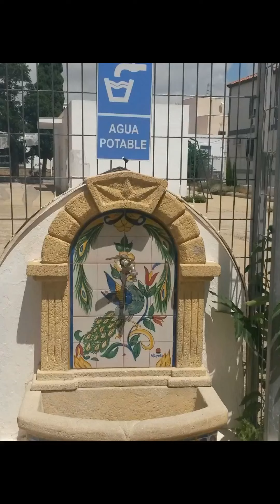The town of Turre , Almeria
Turre is a small Spanish town in the province of Almeria Spain ,of about 3500 people or so less than 10 km for the coastal towns of Mojacar and Gurrucha and backing onto mountains

And Turre is also where we have here at European relocation services our Spanish base
It is a lovely village
If your looking to Move to Turre or Spain
Ask us for A quote